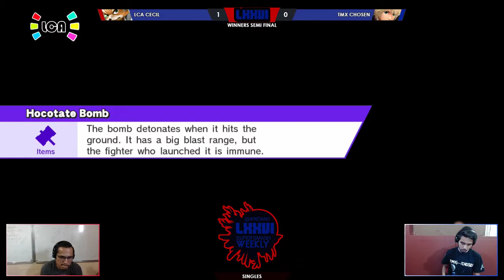LCA Weekly 76 Singles - LCA Cecil vs. TMX Chosen - [W] Semi Final